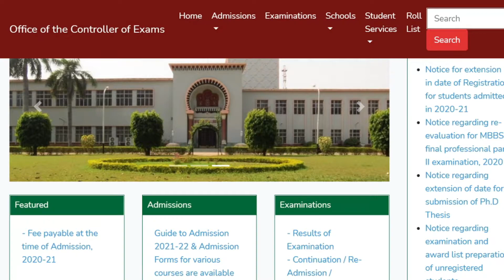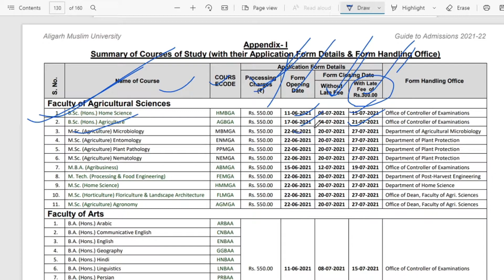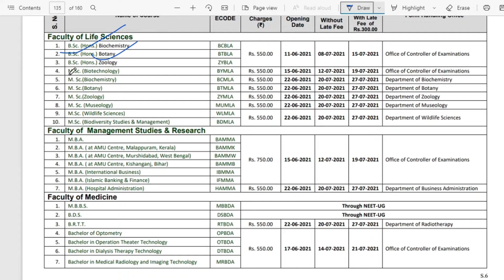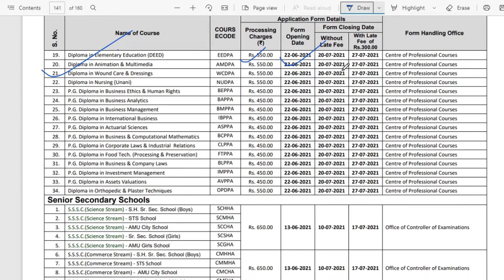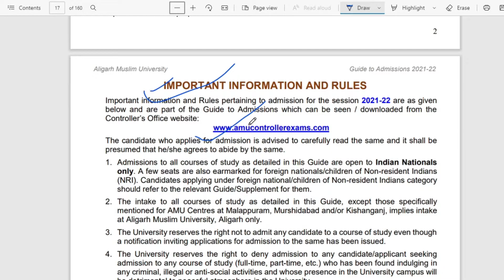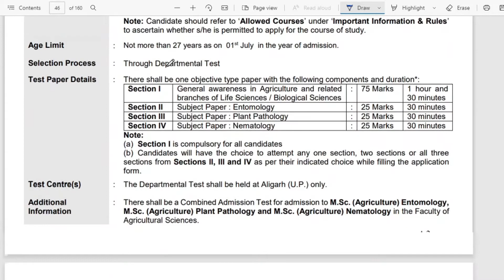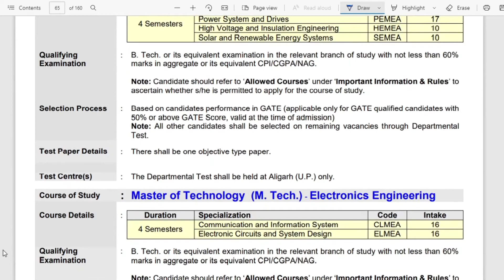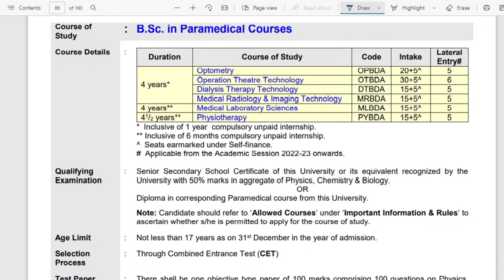AMU Prospectus 2021-22// All Information Exam pattern,Syllabus,Seat,duration,Eligibility,test Centre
About this video:-Aligarh Muslim University Prospectus 2021-22// All Information Exam pattern,Syllabus,Seat,duration,Eligibility,test Centre,age limit test paper details

Jamia Millia Islamia Entrance exam preparation 2021
Banaras Hindu university Entrance exam preparation 2021
Aligarh Muslim university Entrance exam preparation 2021
Amu Entrance Preparation app
bhu Entrance Preparation app
amu ka exam kab hoga
jamia Entrance Preparation app
jmi Entrance Preparation app
Amu medical college and hospital
Amu ka exam kab hoga 2021
Amu exam online
Amu Entrance exam 2021
Amu Admission 2021 diploma
Amu ka exam date 2021
amu online form 2021
amu news
amu online application form 2021
amu entrance exam for class 11 2021
amu entrance form 2021
amu news today
amu updates 2021
amu update toda